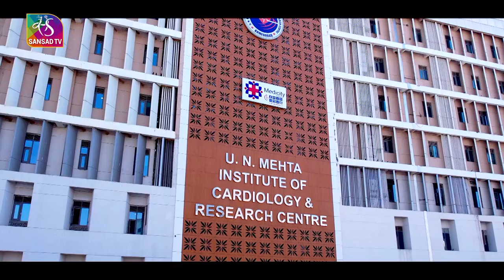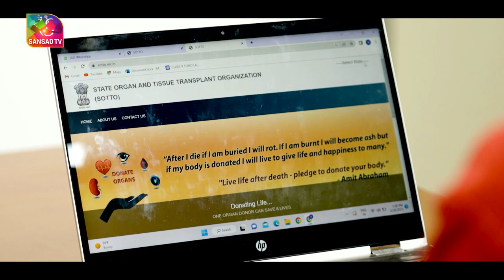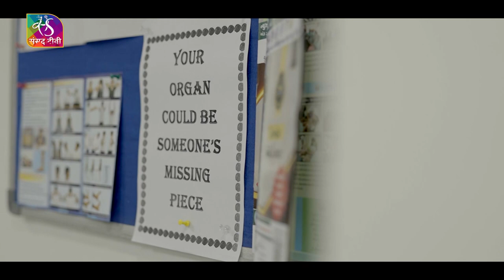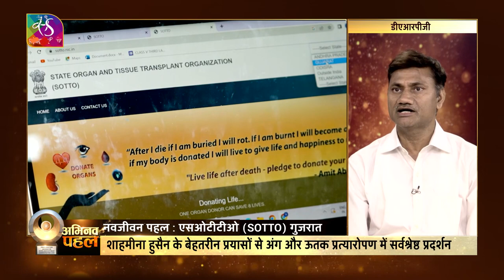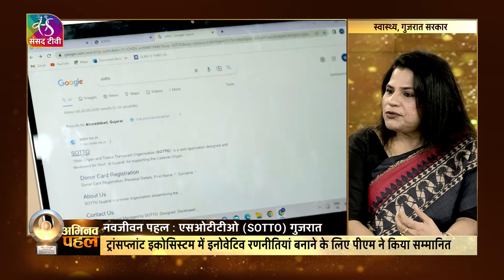Abhinav Pahal | नवजीवन पहल एसओटीटीओ (SOTTO) गुजरात | Best Civil Servants | Ep 15 | 19 August, 2023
Government of India has instituted a scheme in 2006 namely, “The Prime Minister’s Awards for Excellence in Public Administration” - to acknowledge, recognize and reward the extraordinary and innovative work done by Districts/ Organizations of the Central and State Governments. The Scheme was restructured in 2014 for recognizing the performance of District Collectors in Priority Programs, Innovations and Aspirational Districts. The Scheme was restructured again in 2020, to recognize the performance of District Collectors towards economic development of the District. The Scheme has been revamped with a new approach in 2021 with the objective to encourage Constructive Competition, Innovation, Replication and Institutionalisation of Best Practices.Under this approach emphasis would be on good governance, qualitative achievement and last mile connectivity, rather than only on achievement of quantitative targets.

Guests:
1- प्रो. प्रांजल मोदी, कुलपति, गुजरात यूनिवर्सिटी ऑफ ट्रांसप्लांटेशन साइंसेज
2- शाहमीना हुसैन, प्रमुख सचिव, स्वास्थ्य, गुजरात सरकार
3- एन बी एस राजपूत, संयुक्त सचिव, डीएआरपीजी
4- निखिल चौधरी, लीवर ट्रांसप्लांट मरीज, लाभार्थी

Producer: Gyanendra Trivedi, Ekta Mishra
Coordination: Mohd. Fateh Tipu
Anchor: Preeti Singh

Production Crew:
Panel: Ashok Babu
Research: Dr Nigam Jha
Online Switcher: Sanjeev Gupta
Playout: Hem Joshi
Camera: Kawaljeet Lekhi, Nilesh Pandey, Rakesh Mishra, Braja Sundar Raut
Audio: A. Shivakumar, Kailash Khanduri
Editor: Rama
Graphics: Rajesh Barnwal
Cam Asstt - Lalmohar, Dhannajay

list=PLVOgwA_DiGzroIopppUGYhq8pPkjSYmUY